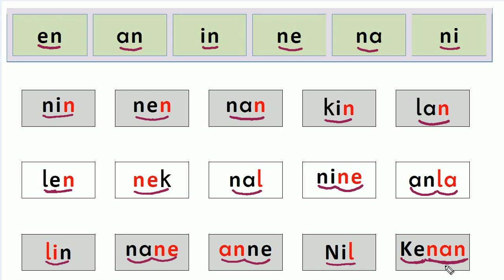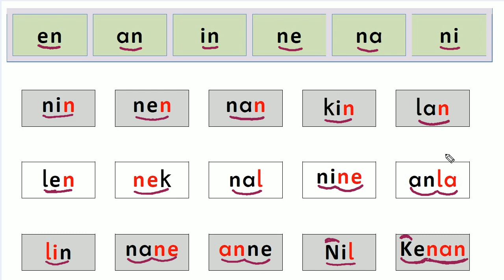Hece Tablosu - 1. Sınıf N Sesi Hece Okuma Çalışması - Hızlı Okuma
Bu dersimizde hece tablosu üzerinde okuma çalışması yapıyoruz. Hece tablosu üzerinde okuma çalışmaları okumayı hızlandırır ve kolay okumayı sağlar. 1. sınıf hece okuma çalışması